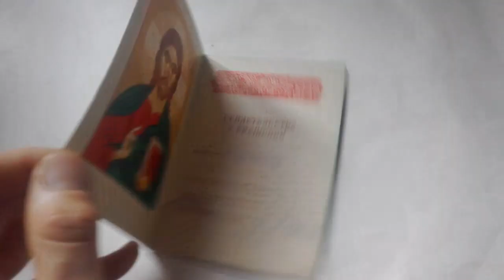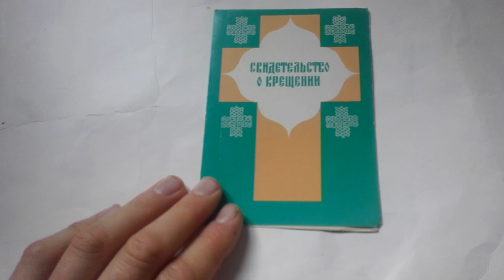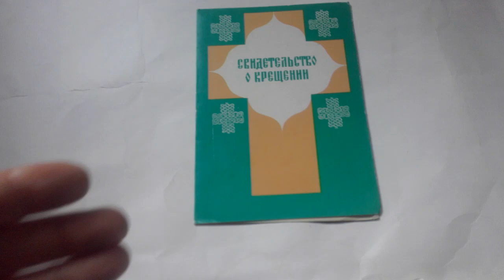Зачем нужно свидетельство о крещении?Странная справка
Очень странный документ,который никогда не находит применения